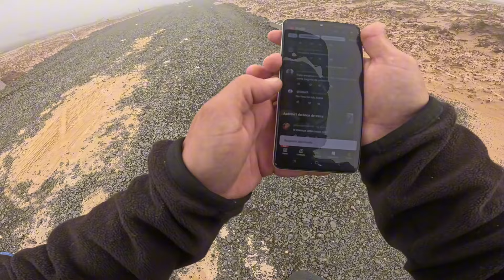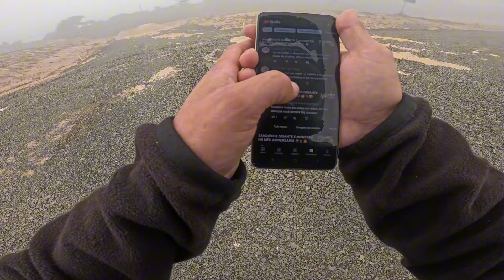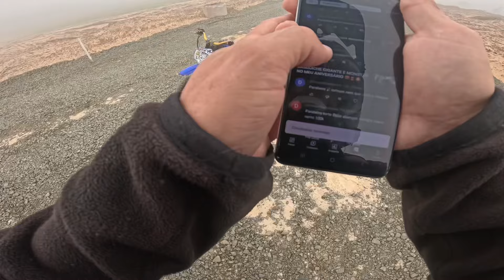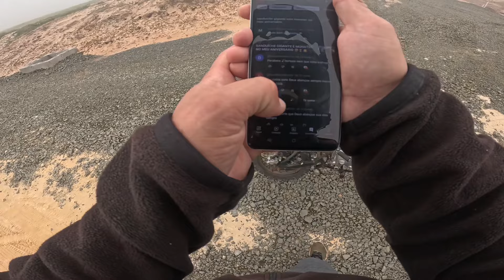RESPONDENDO COMENTÁRIOS DE FELIZ ANIVERSÁRIO 🤪🥳🫂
Daydaydaydayday
Nem que volte o cheque,
É pau, mais um vídeo no Caaaanaaalll... Isssssaaaa!!!